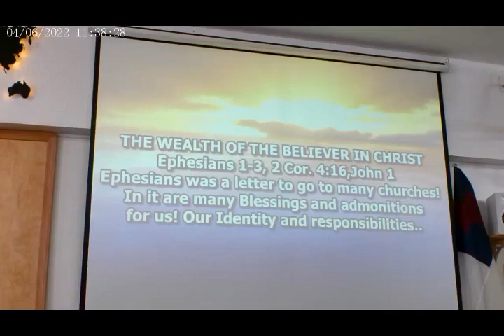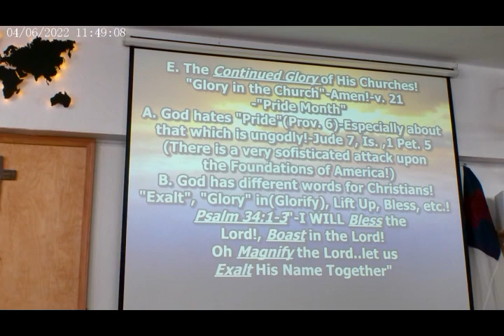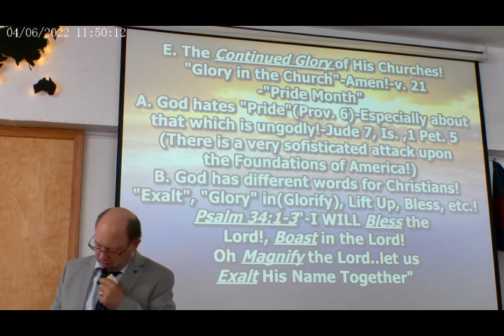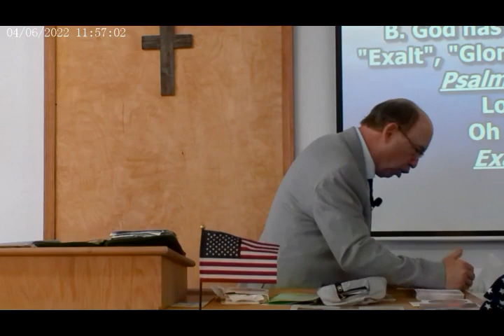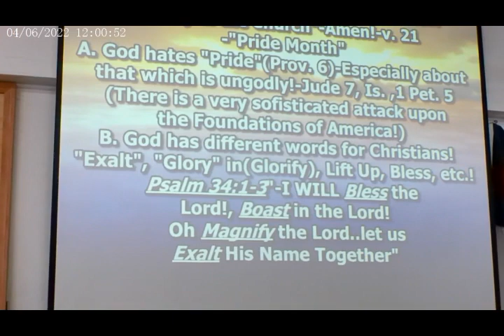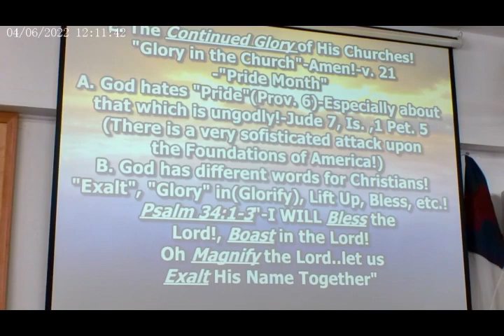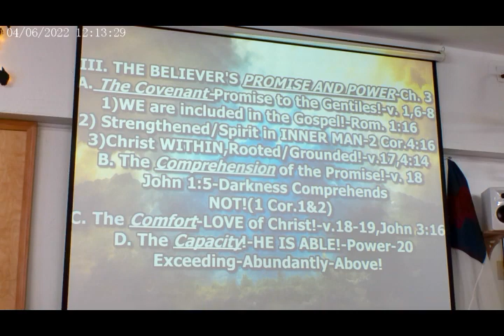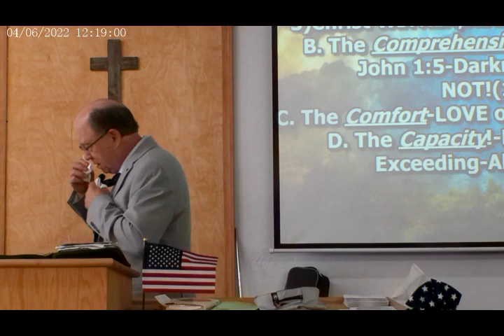"The Wealth of the Believer in Christ" #3 - 6//2023 AM Service